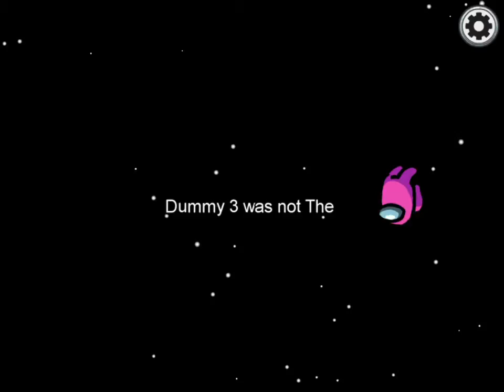I made a song with among us sounds